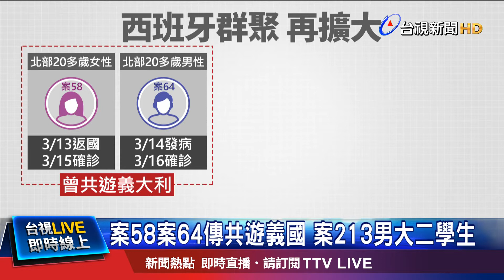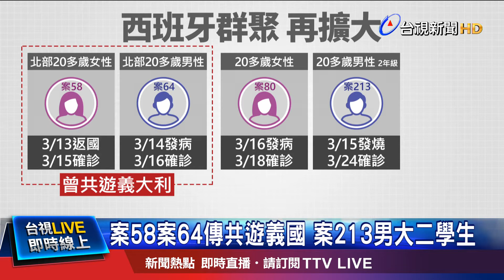案58案64傳共遊義國 案213男大二學生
武漢肺炎疫情，在歐美持續升溫！指揮中心24號公布，西班牙某大學牙醫系的台灣留學生，群聚感染再擴大，目前同校同系共有4名確診。最新的案213，是二年級的20多歲男性，15號出現發燒症狀，24號確診。值得一提的是，這名男大生回台的時候，還剛好與日前13人確診的土耳其旅行團，同一個班機。